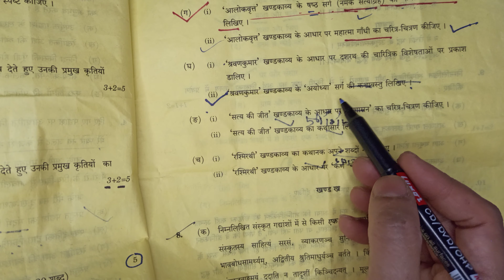खंडकाव्य श्रवण कुमार और दसरथ का चरित्र#class12#hindi